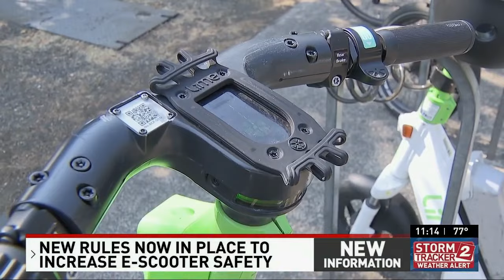Portland signs multiyear deal with Lyft and Lime for thousands of more e-scooters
By the end of September, there will be about 3,500 scooters, including seated e-scooters, on the streets of Portland, roughly double the amount we have now. The Portland Bureau of Transportation tells us this is part of a multiyear deal between Lyft and Lime in part because they say last year Portlanders took a record one million rides on e-scooters.

It's part of a city effort to reduce carbon emissions.